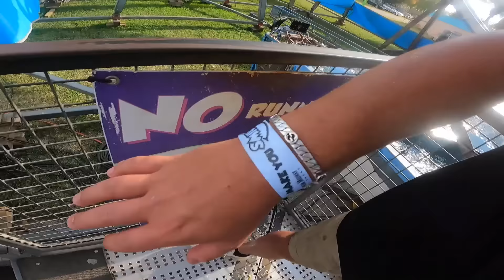He Passed Out On a Roller Coaster...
In today's video we wrote a bunch of crazy roller coasters at the fair! Make sure to watch to the end to see the crazy ride that we rode...

TIKTOK—@willytube